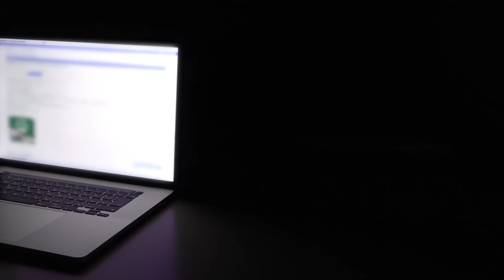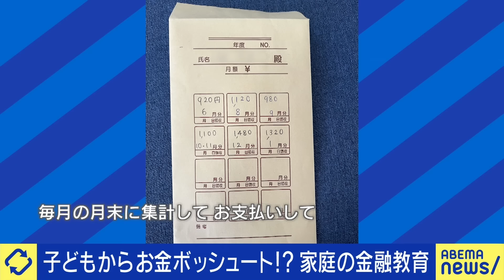【お金持ち】実家が太いと人生イージー？本気で努力ができない苦悩？金銭感覚がバグっちゃう？EXITと考える｜アベプラ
◆続きをノーカットで視聴

【復興論】能登地震どう回復？元の場所を直す？集団移住は？住民と行政でズレも？東日本大震災の教訓に学ぶ？｜アベプラ

【ヤングケアラー】キャンプは支援に？子どもによる在宅介護は？｢たすけて｣と誰かに言える？大空幸星と議論｜アベプラ

◆キャスト
井上剛典(両親ともに社長で年少は最大で150億円以上)
川上(2児の母)
宇佐美典也(制度アナリスト)
大空幸星(あなたのいばしょ理事長)
陳暁夏代(プロデューサー)